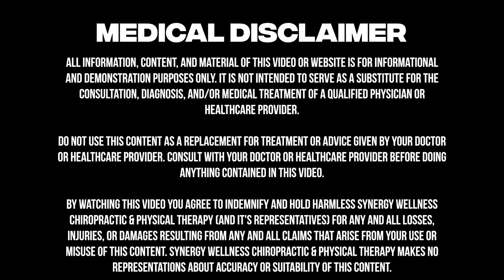Contractor with Hiatal Hernia & Costochondritis (Chest & Rib Pain) Chiropractic Treatment in NYC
Welcome to the official YouTube channel of Synergy Wellness Chiropractic & Physical Therapy. We are a multi discipline chiropractic and physical therapy practice located in the East Greenwich Village in Manhattan, New York City,
Schedule your new patient visit with us and start feeling better faster by calling

If you've gotten any help from any of these videos we want to hear about your experience
 ***REVIEW US ON GOOGLE HERE:***

Follow Synergy Wellness Chiropractic and Physical Therapy on Facebook, Instagram and Twitter

Dr. David Kulla, DC, CN, CEAS ll  is a well known Chiropractor and CEO of Synergy Wellness Chiropractic and physical therapy working for organizations as a certified ergonomics assessment specialist for the united nations, morgan stanley, goldman sachs, broadway actors, dancers, collegiate and professional athletes with experience spanning over 2 decades in the New York Metropolitan area as a celebrity chiropractor. If you are looking for an experienced, skilled, knowledgable chiropractor nearby in nyc , we are just a subway or cab ride away.

Dr. David Kulla and the Synergy Wellness team in lower manhattan near gramercy park offers Certified Flexion Distraction Technique by our Chiropractor. Dr. Kulla is also certified in Neurological testing or electrodiagnostic testing (EMG and NCV Testing), and a CCEP Certified Chiropractic Extremities Practitioner adjusting non spinal joints like shoulders, elbows, wrists, hands and fingers. Dr. Kulla also adjusts hips, knees and ankles and feet.
At Synergy Wellness Chiropractic & Physical Therapy New York City office we pride ourselves in patient focused care. We offer other services like custom orthotics, cold laser therapy and our channel features real patients , real experiences and any NYC actors, athletes and celebrities have given us permission to be featured in our videos.
 for our videos.
You will hear LOUD CRACKS or Chiropractic Adjustments with loud CRACKING, The LOUD ASMR CRACKS you hear after a CHIROPRACTIC ADJUSTMENT is merely a byproduct of the joint cavitating, gas bouncing off synovial fluid making that extremely loud chiropractic crack or cracking noise that many people find soothing to watch (aka ASMR). We hope you enjoy our chiropractic and physical therapy youtube channel and spread the word! Thanks for TUBIN in!